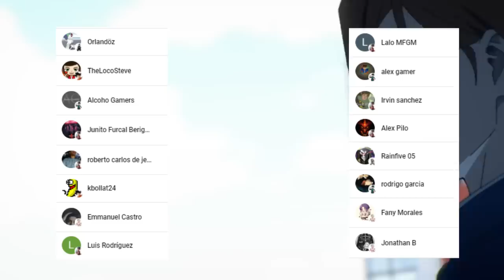SATORU Gojo es el MAS FUERTE ???😱🌌 MAHORAGA se ADAPTA al VACIO INFINITO !!! Jujutsu Kaisen 229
HOLA AMIGOS LES TRAEMOS UN NUEVO VÍDEO ESTA VEZ LA  REVIEW DEL MANGA 229 DE JUJUTSU KAISEN, DONDE VIMOS INCREÍBLES MOMENTOS SOBRE TODO LA APARICIÓN DE MAHORAGA, DEJENME SU OPINIÓN EN LOS COMENTARIOS.